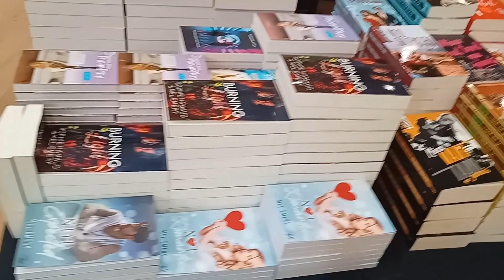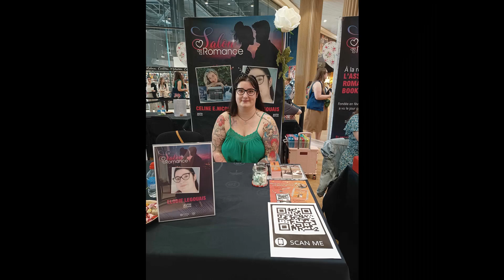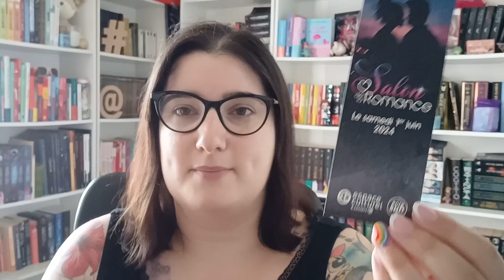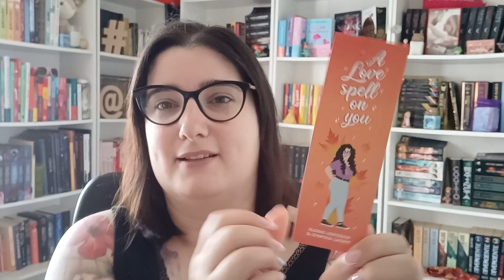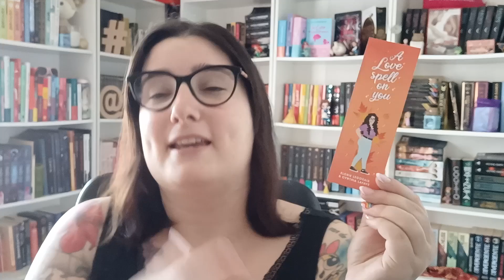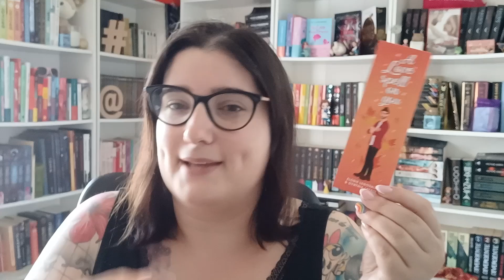✍️ J'ai fais mes premières dédicaces ! ✍️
Je suis chroniqueuse littéraire mais aussi autrice et j'ai fait un vlog pour vous montrer mon tout premier salon où j'étais là pour dédicacer. Je vous ai emmené au salon de la romance à Basse-Goulaine organisé par @labooksphere9105  dans l'espace culturel Leclerc où elle travaille. Je vous explique tout dans la vidéo !
🎬 Bon visionnage !

Je vous remercie infiniment de partager ou/et de participer à la campagne si vous le pouvez.